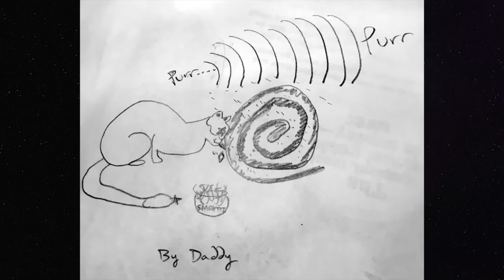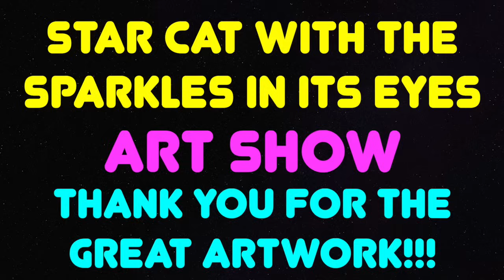Star Cat With The Sparkles In Its Eyes - Art Show - Parry Gripp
Thank you to everyone who submitted artwork!!!

Star Cat with the sparkles in its eyes
Always chasing moonbeams across the sky

Star Cat with the diamonds on its tongue
Lapping up the light of the Milky Way

Happy tracking across the fabric of space and time
Subsonic purr, echoing across the universe
bringing happiness to everyone of us!

(shredding)

All around the universe
Meow, meow, meow

Star Cat with the glitter in its Fur
Curling up for a nap around the galaxy

Star Cat (cat)
Star Cat (cat)
Star Cat (cat)
Forever and ever and ever and ever
Star Cat!